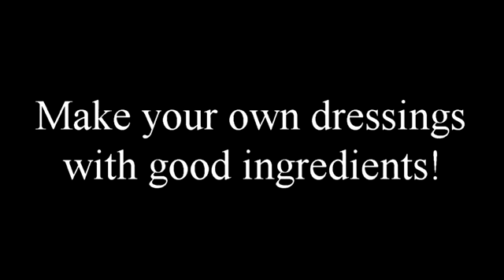salad dressing mustard dill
dairy free salad dressing using primal mayo, mustard and dried dill